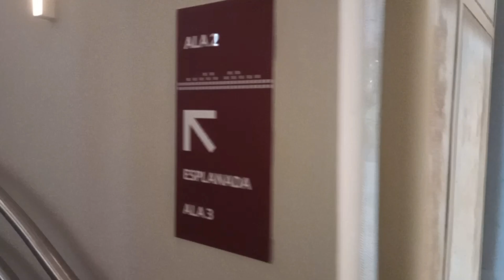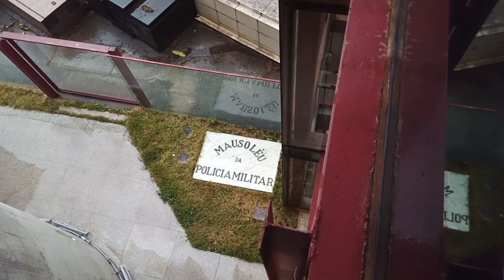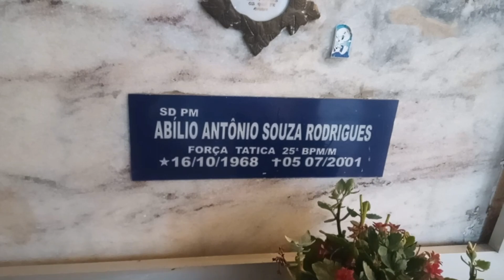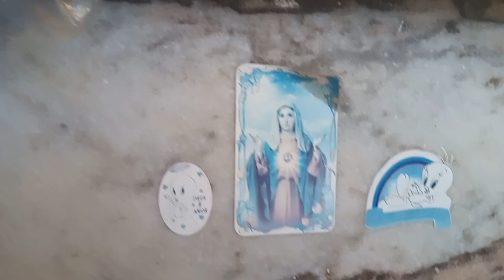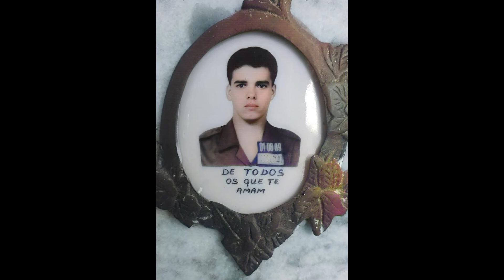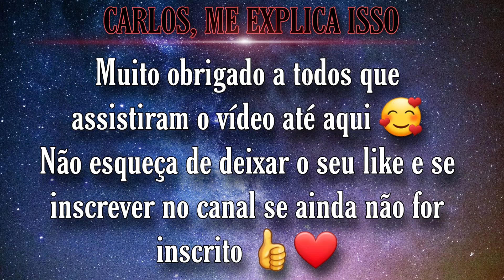Túmulo dos PMs Abílio e Gabriel | Mausoléu da Polícia Militar.